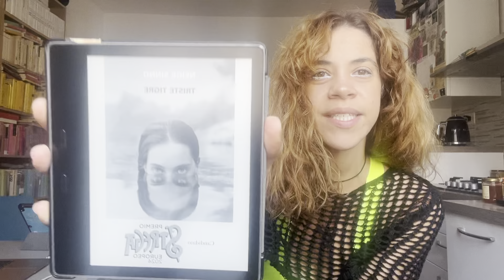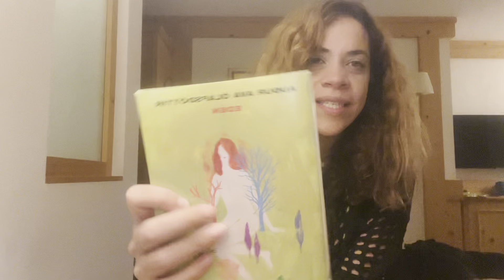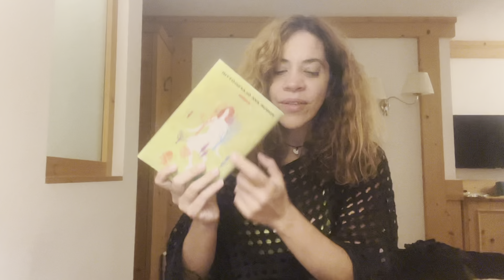VLOG 🍎📚in montagna con un po’ di libri scritti da femmine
🍏 Prima parte di una serie di VLOG che vorrei realizzare dove leggo libri scritti da donne, ragazze, femmine, amiche in cui specchiarsi nelle parole, senza mai conoscersi davvero.

📚LIBRI CITATI
- “Triste Tigre” di Neige Sinno
- “Il libro delle sorelle” di Amelie Nothomb
- “Eden” di Audur Ava Ólafsdóttir